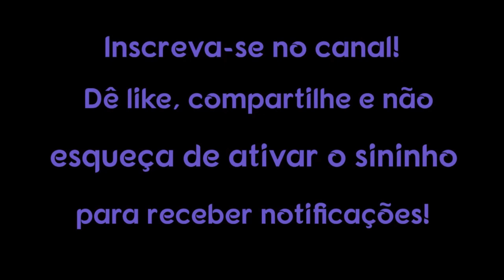Contatos com a Alma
A comunicação com nosso guia interno por Maikon Pitas.

Para maiores informações: Espaço Filhos da Libertação
Rua Gonçalves Crespo, 227-Bairro Tatuapé, São Paulo -SP
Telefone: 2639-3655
Horário de atendimento: Terça a sexta 10:00 às 22:00 e de sábado 10:00 às 18:00

Musica Water Lilles, biblioteca de audio do YouTube.